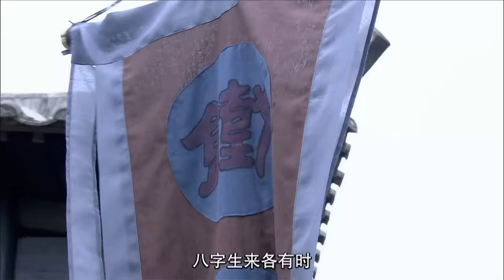【古装武侠剧 ENG SUB】少林寺传奇之十三棍僧 37丨武林高手元彪率领少林寺十三棍僧行走江湖、惩恶扬善、义救唐王李世民